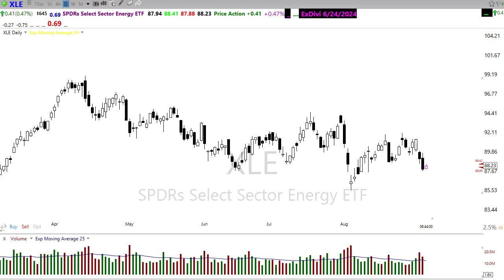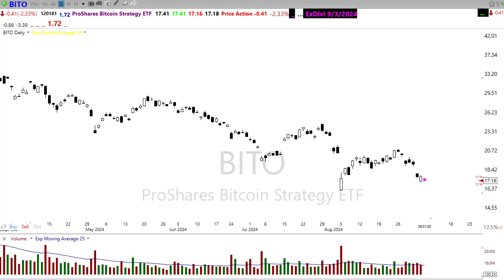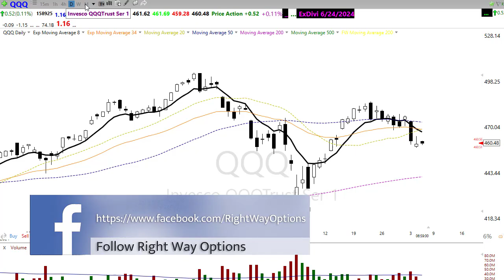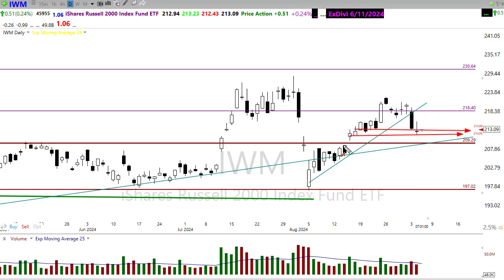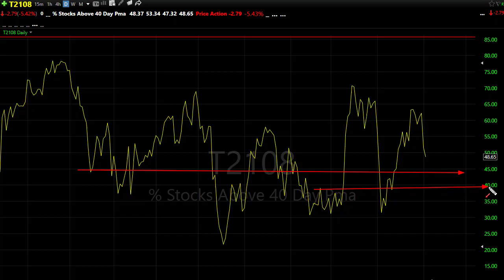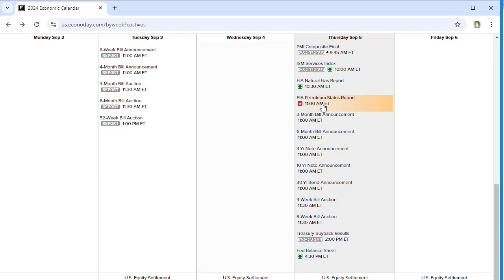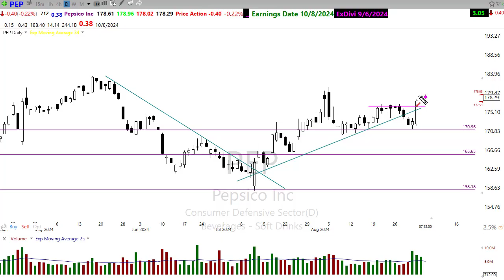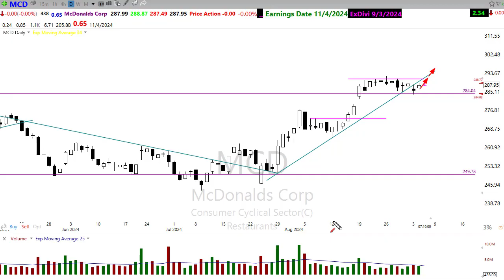Morning Market Prep | Stock & Options Trading | 9-5-24